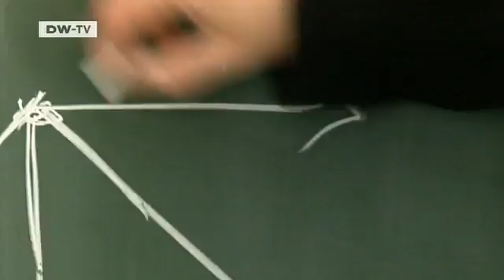Brilliant Minds - Ilenia Battiato | Tomorrow Today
In the „Brilliant Minds" series Tomorrow Today presents young researchers from all over the world who live and work in Germany.Ilenia Battiato comes from Italy and is conducting research at the Max Planck Institute for Dynamics and Self-Organization in Göttingen. Trained as a physicist, she researches how fluids move in the earth's subsurface. That information can be useful in many ways, for example to help predict when landslides will occur after a heavy rainfall.